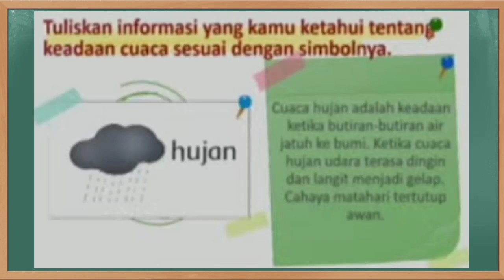Kunci Jawaban SBO TV Kelas 3 SD Selasa 15 Juni 2021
Soal dan Kunci Jawaban SBO TV Surabaya Hari Ini Kelas 3 SD Selasa 15 Juni 2021